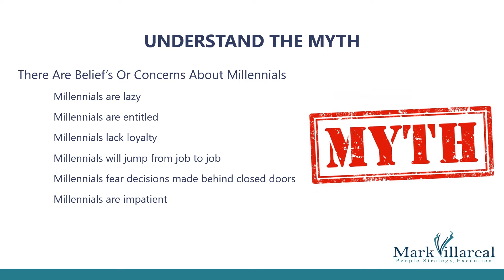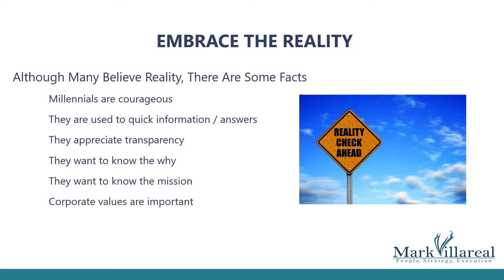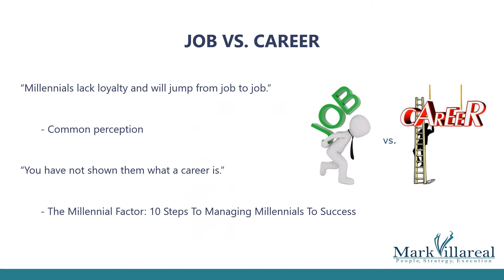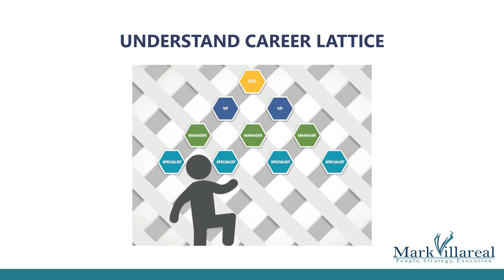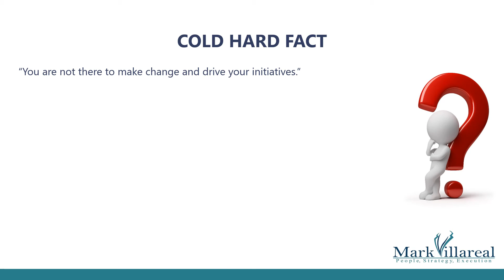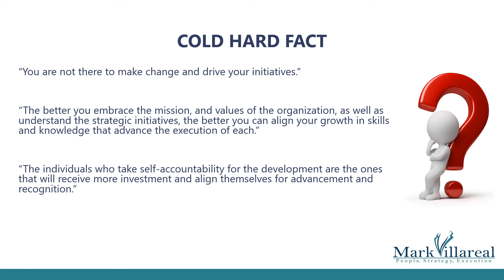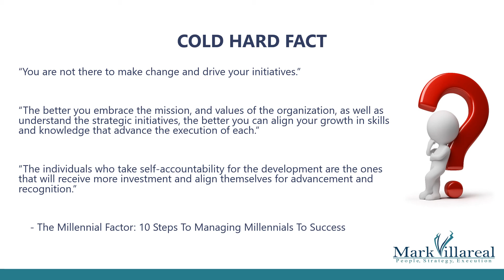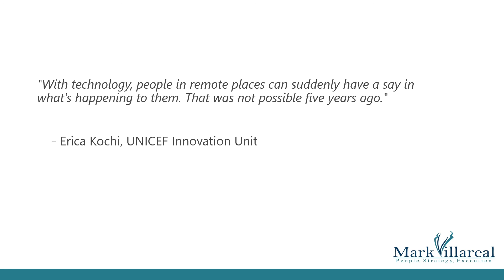The Millennial Factor - Tips For Millennials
Millennials will make up 70% of our workforce. However, there are some millennial myths that draw concerns from employers. Whether the myths are false or reality, it is important that millennials understand the concerns, embrace their strengths, and learn how to build a plan that will showcase their talents and gain recognition for advancement. Millennials can demonstrate they are interested in a career more than a job.